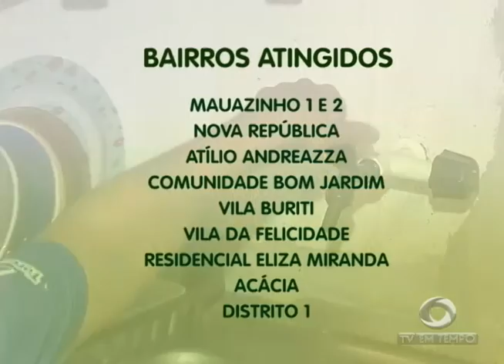BOLETIM EM TEMPO - NOITE (21.04.2016)